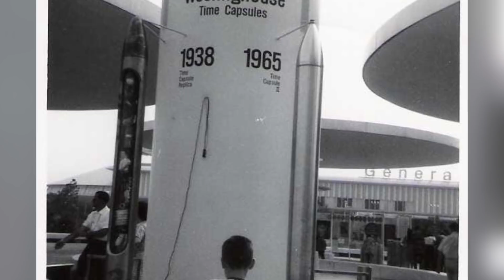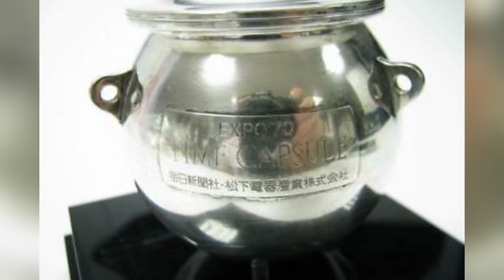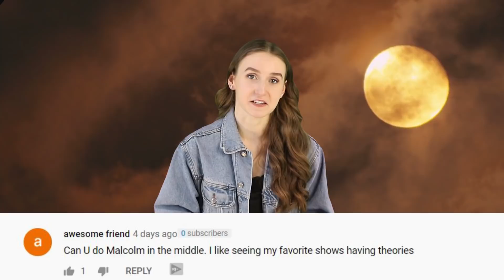Top 10 Mysterious Time Capsules That Shouldn't Be Opened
Time Capsules are sealed containers that are opened after a certain amount of time, it could range from hundreds to even thousands of years. Many of them contain secret and mysterious artifacts that should just be left untouched. A lot of them were stored by some very important people like President Richard Nixon and even Franklin Roosevelt1 To find out more tune into our Top 10 Mysterious Time Capsules That Shouldn't Be Opened.